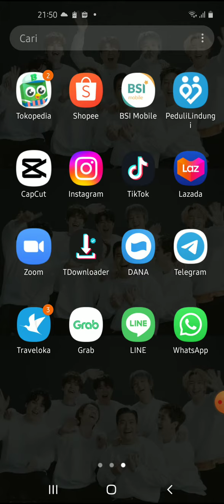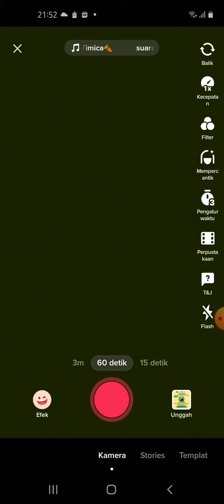Tutorial Cara Bikin Video 60 Detik di Tiktok Terbaru Agustus 2022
Hallo bos bis dalam video ini otong bakal sharing ke Bos Bis semua,   Tutorial Cara Bikin Video 60 Detik di Tiktok Terbaru Agustus 2022,  bagi bos bis yang belum tau yuk simak videonya dan jangan di skip ya biar paham, mudah mudahan bermanfaat :)